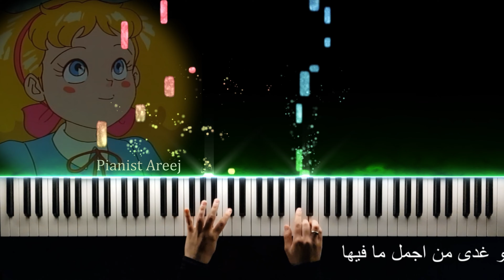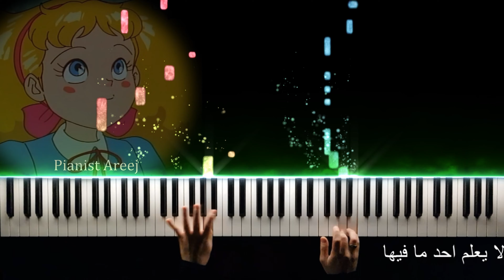موسيقى عزف بيانو وتعليم الحديقة السرية - سبيستون | Secret Garden - Spacetoon piano cover & tutorial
(كلمات الحديقة السرية   - سبيستون)

في يوم همست في اذني من يمسح عن قلبي حزني

يرجعني خضراء اللون اعشاشا للاطيار

لحديقتنا في قريتنا باب و لها اسوار

لا يعلم احد ما فيها تخفي عنا الاسرار

اقبلت بجد اسقيها اروي الاشجار احييها

و غدى من اجمل ما فيها زهر لا كالازهار

ما أجمل أن تسقي الشجرة لتضاهي في الحسن القمر

أنا تغرس في اليائس أملا زرعا يعطي الأثمار

لحديقتنا في قريتنا باب و لا اسوار

عزف بيانو الحديقة السرية
تعليم عزف بيانو الحديقة السرية
عزف بيانو أغاني سبيستون
كوكب زمردة سبيستون
spacetoon piano cover
spacetoon piano tutorial
spacetoon songs piano covers